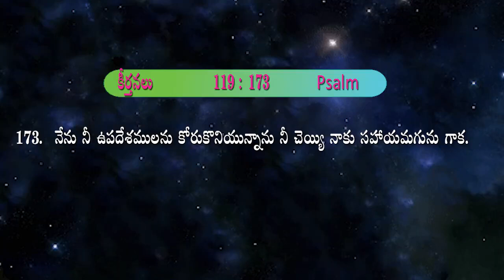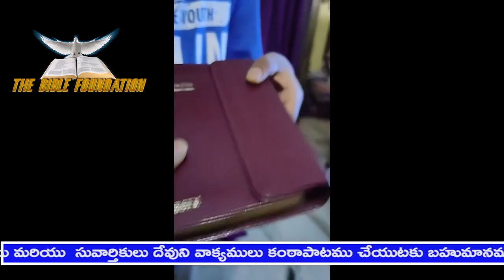త్రుప్తిని ఇచ్చే భక్తి ఏది? How to get satisfaction? Latest Telegu Message, Gali Gangaraju, Tirupati